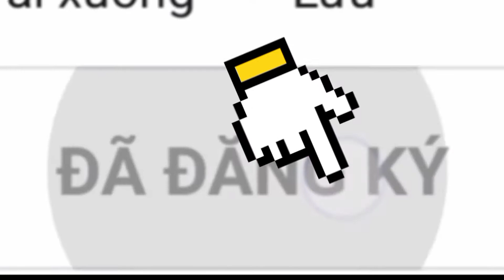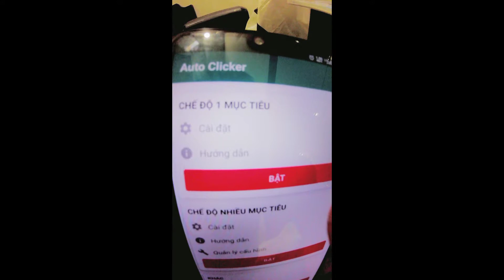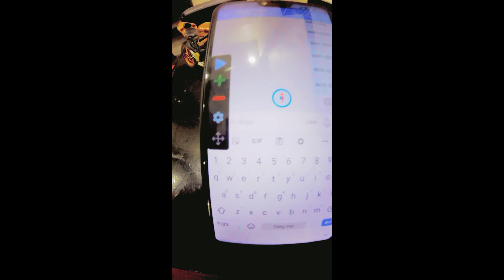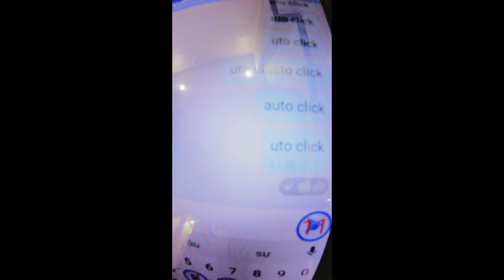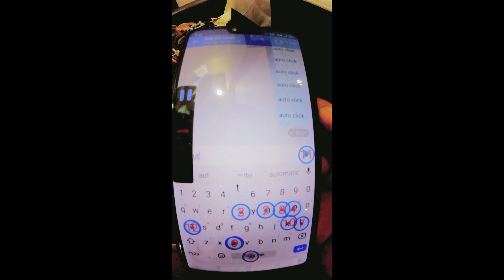Ứng Dụng Hot | Tự Động Bấm - Tự Động Click